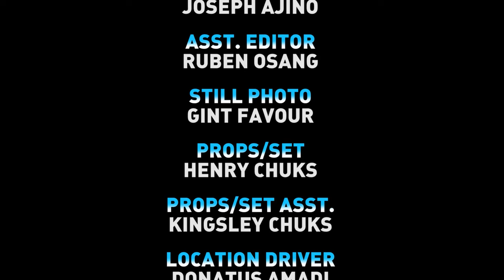His Pencil Disappeared After Sleeping With The Banana Seller - Zuby Micheal African Nigerian movie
Best Of Nigerian Nollywood Movies ,Watch Best of Nigerian actress,Best Of Nigerian Actors, Best Of Mercy Johnson, Best Of Ini Edo, best of tonto Dikeh, in Nollywood movies, action, Romance, Drama, epic, Only on youtube Best Of Nollywood Channel, see clips, trailer's and exclusives on Nollywood Movies. This Youtube channel brings you the best on Nigerian movies free, Hot, watch movies online here